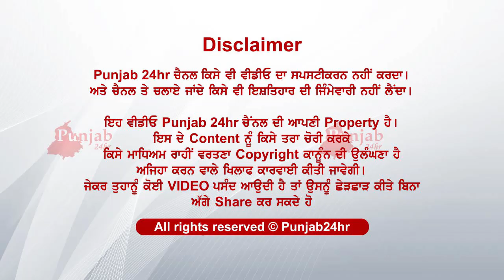ਦੋਹਾਂ ਬੱਸਾਂ ਦੇ ਮਰੇ ਇੰਨੇ ਲੋਕ....ਮੌਕੇ ਦਾ ਦਰਦਨਾਕ ਮੰਜਰ